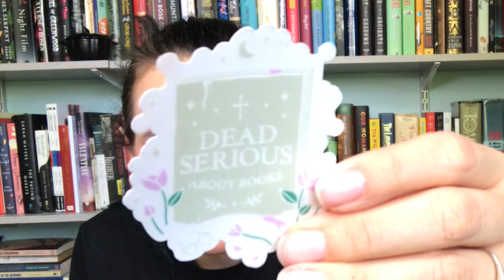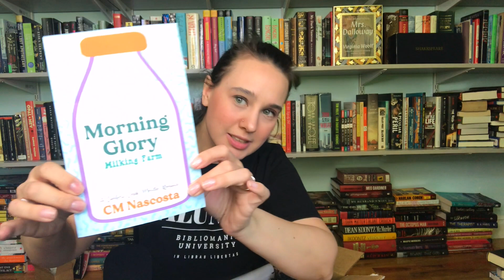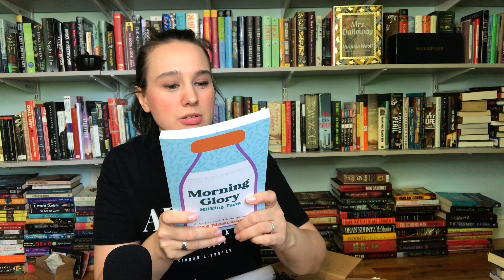Quick Paranormal Romance Unboxing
I have one quick spooky unboxing to wrap up October. My XL creeping on you box arrived form Hello Lovely Box and it's filled with fun goodies and a couple paranormal romances!

It really helps my channel 💜 and helps me in reaching my goal of 1,000 subscribers in 2021.

- Alyssa ❤